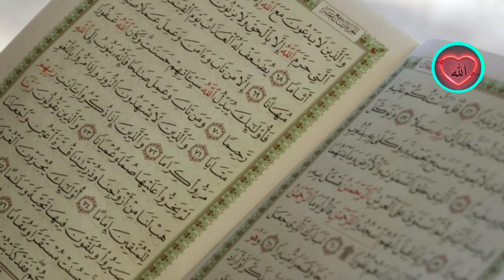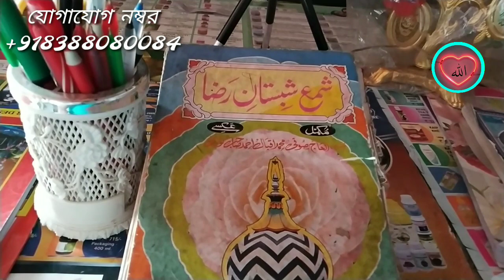রমজানের চাঁদ দেখার পর ১০০ বার সুবহানাল্লাহি ওয়া বিহামদিহি পড়ুন বড়ো থেকে বড়ো আশা পূরণ হবে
. একটি অনুরোধঃ

নতুন নতুন আপডেট পাওয়ার জন্য আমাদের চ্যানেল